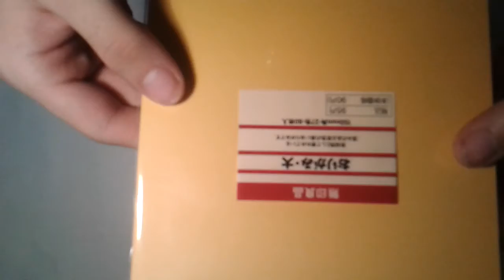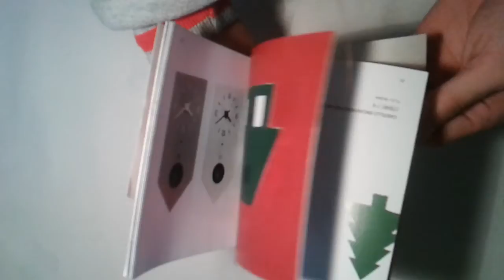Shinyorigami: Unboxing origami paper (100 subscribers)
El papel esta comprado en una tienda de Valencia, es de muchos colores (por una cara blanco)